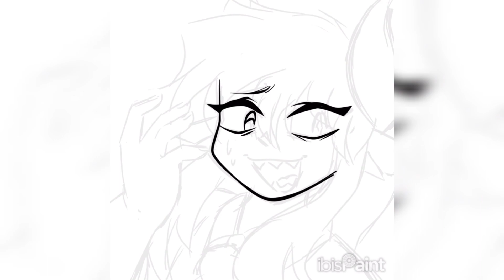New design - SpeedPaint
The song is from Pizza Tower (my beloved game 💖) of the lava phase and stuff :]